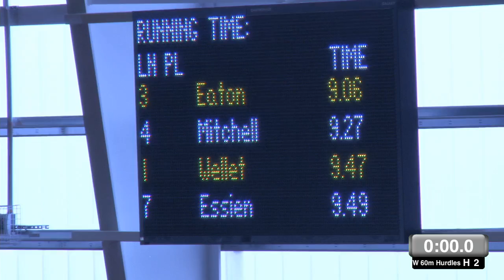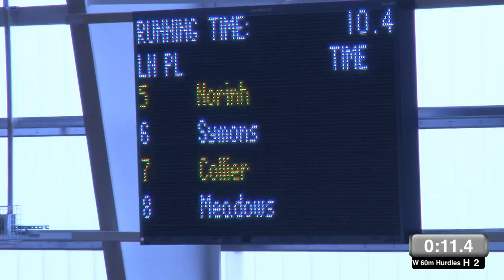20 MITS2018 Womens60mHurdleFinalH2